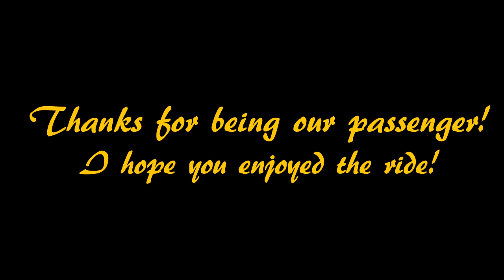Trieste | Barcola e Rive su Due Ruote!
Trieste da non perdere.
Giro in scooter da Miramare lungo tutta Barcola per poi raggiungere le Rive, fino al Museo Ferroviario! Trieste regala sempre degli scorci stupendi!